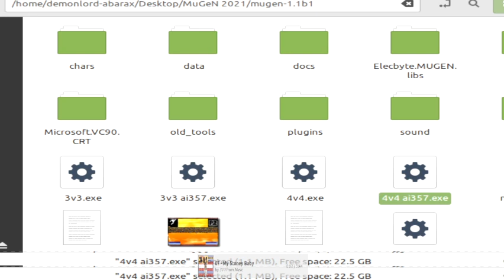MuGeN - [9-23-2023] pt.1 / Is What Is /